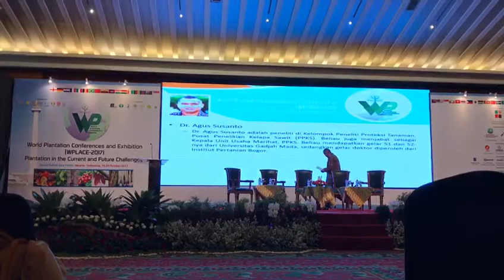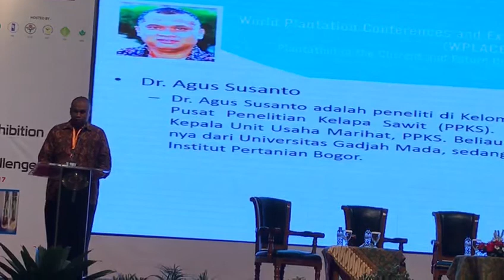Replanting, bibit unggul, BMP sawit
KlinikSawit 2017